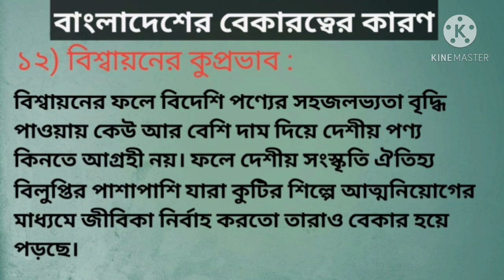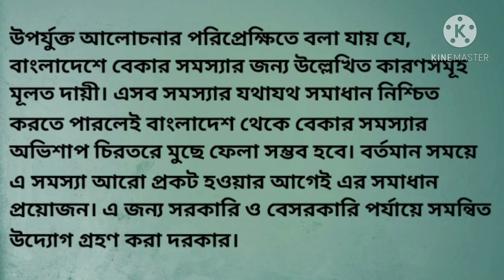বাংলাদেশের বেকারত্বের কারণগুলো আলোচনা কর।